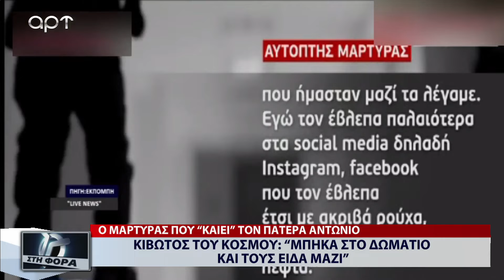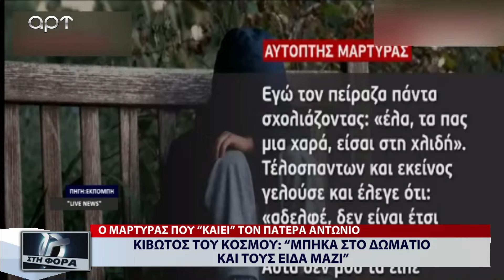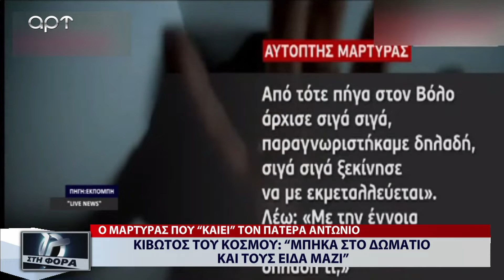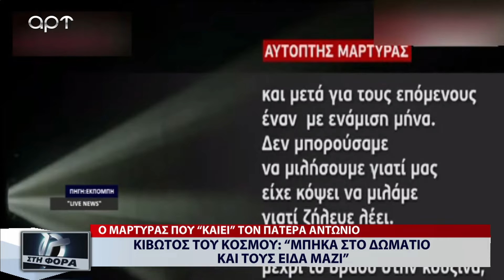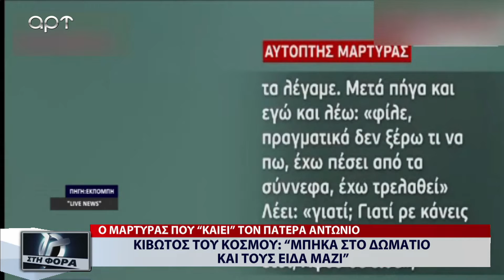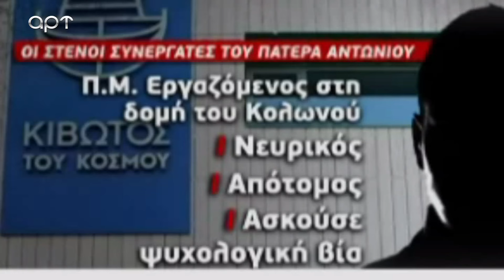ΣΤΗ ΦΟΡΑ 23 11 22 Α ΜΕΡΟΣ